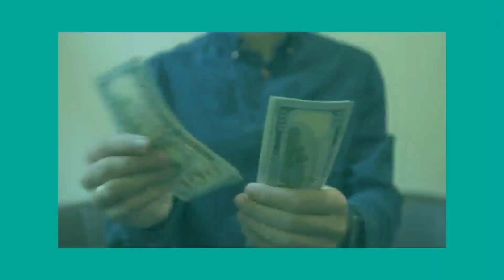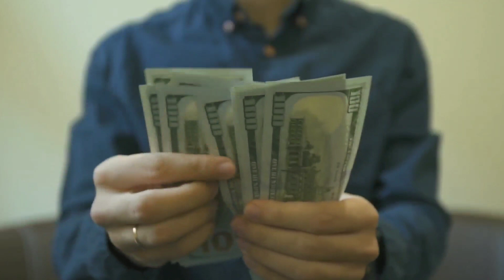interested law in the world